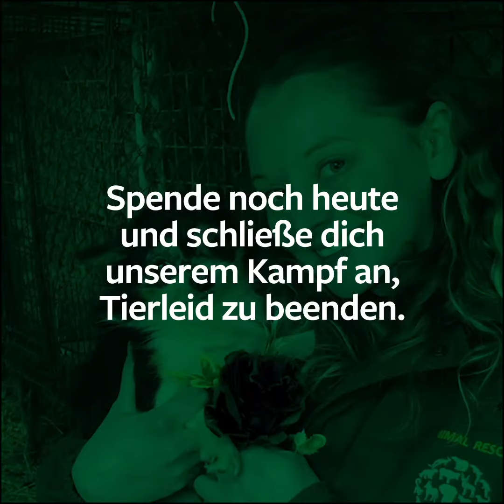Kelly & Pinot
🐶 Vor zwei Jahren half HSIs Mitarbeiterin Kelly Donithan, den kleinen Pinot von einer südkoreanischen Hundefarm zu retten. Seitdem sind ihr Wille und Einsatz für ein Ende dieser grausamen Praxis nur gewachsen.

❤️ Deine Spende kann helfen, mehr Rettungen wie diese möglich zu machen und das Ende der Hundefleischindustrie einzuleiten. Bitte SPENDE, um Tiere vor Grausamkeit zu schützen, und werde Teil unserer Gemeinschaft!